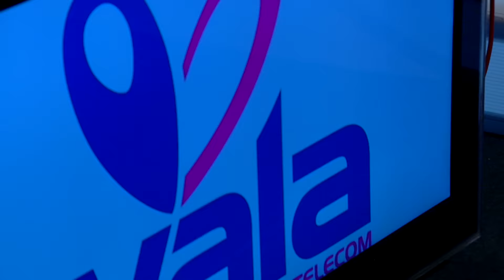Xheta - Mos ma bo me hile (Official 2017)